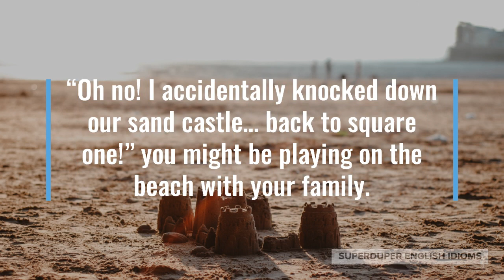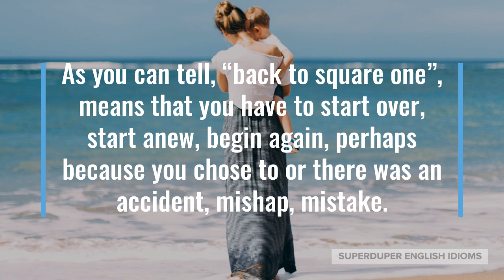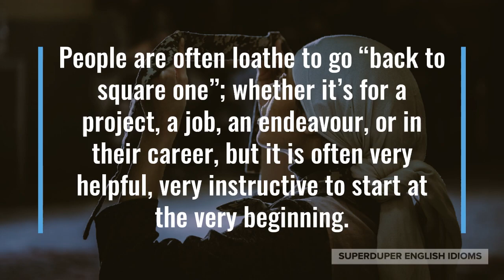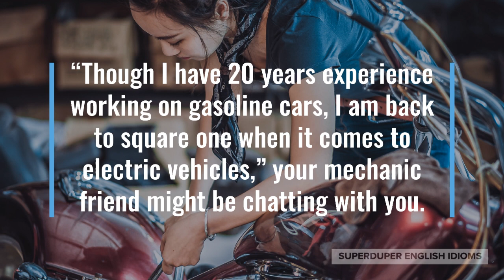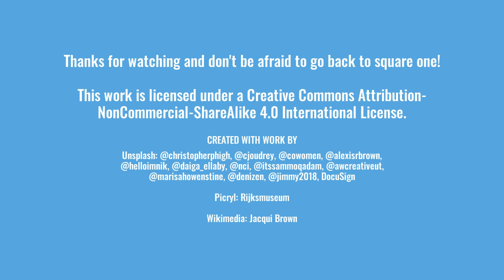"Back to Square One" Idiom Meaning, Origin & History | Superduper English Idioms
0:00 - How to Say, “Back to square one…”
0:18 - Examples of “Back to square one…”
1:04 - Meaning of “Back to square one…”
1:25 - Origin of “Back to square one…”
2:58 - More Examples of “Back to square one…”
3:51 - Conclusion

“Back to square one…”

When you hear someone say, “Back to square one,” it means that due to some reason they have to start all over again, from the beginning.

“It’s back to square one if you decide to start a new career in a different field,” your partner might be telling you when you say that you want to quit banking and finance.

Maybe you’re helping your cousin with her homework, “I think we have to go back to square one here, I need to explain some basics first.”

“Oh no! I accidentally knocked down our sand castle… back to square one!” you might be playing on the beach with your family.

As you can tell, “back to square one”, means that you have to start over, start anew, begin again, perhaps because you chose to or there was an accident, mishap, mistake.

The origin of the idiom, “back to square one”, comes from board games that were popular in the 19th and early 20th century…

… where there would be numbered squares that players had to make their way through. The most popular example being, “Snakes & Ladders”.

If you were unfortunate enough to land on a square with a snake’s mouth, you might be “eaten” and sent back to the first square, back to square one, where the snake’s tail was.

People are often loathe to go “back to square one”; whether it’s for a project, a job, an endeavour, or in their career, but it is often very helpful, very instructive to start at the very beginning.

Even if you think you’re very experienced or very smart, starting back at square one often leads to a more thorough understanding or to insight that you wouldn’t have had otherwise.

“Though I have 20 years experience working on gasoline cars, I am back to square one when it comes to electric vehicles,” your mechanic friend might be chatting with you.

Maybe your kids are building something with their toy blocks but knock it down, “It looks like it’s back to square one for you guys!”

“Even though you had a driver’s license in your home country, I think we’ll have to go back to square one,” your driving instructor might tell you on your first lesson in a new country.

So, the next time you find yourself having to start over, start fresh, start anew, begin again, don’t forget to say that you’re “back to square one”.